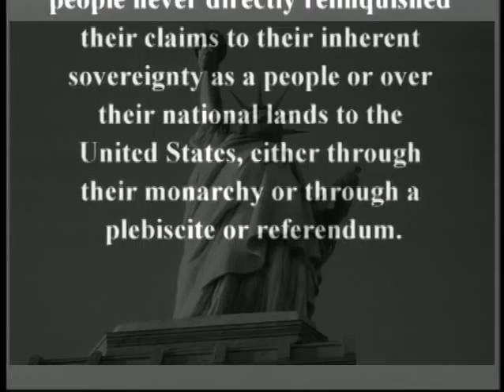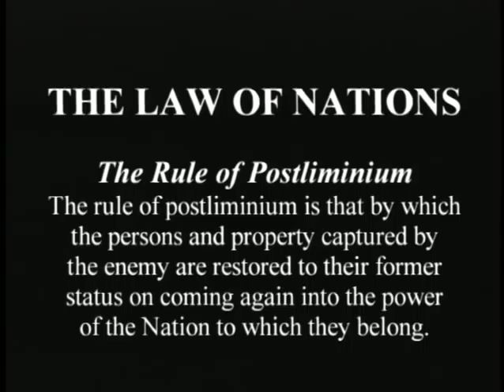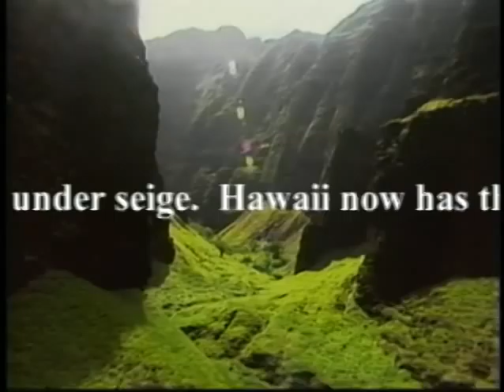12 of 15 The United States of Hypocrisy - Hawaii, Tibet of the Pacific - 2001 Ken O'Keefe